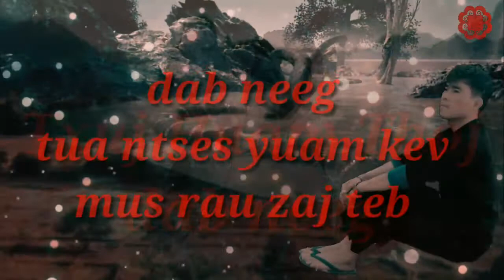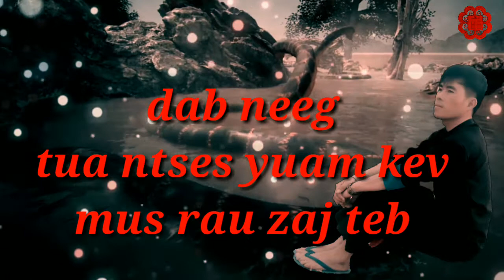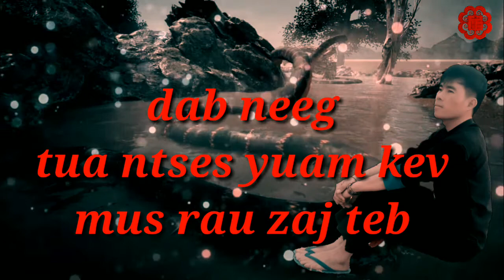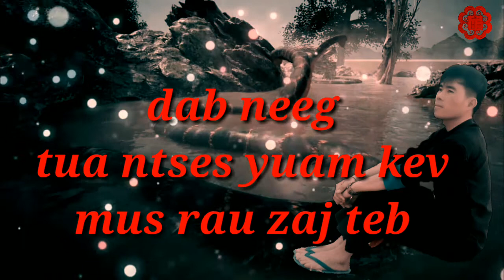Dab neeg tua ntses yuam kev mus rau zaj teb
Yog ib zaj dab neeg tshwm sim muaj tseeb tiag